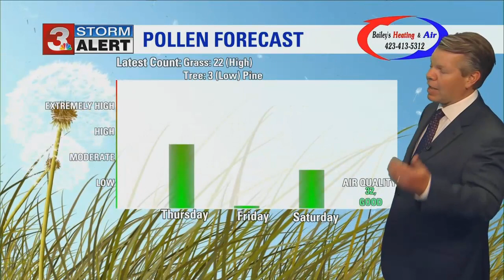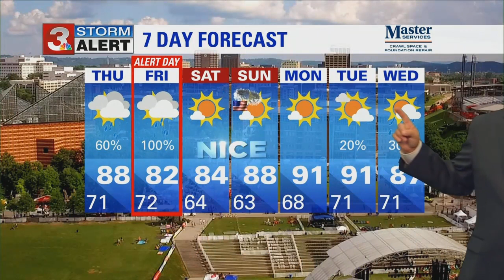David Karnes' Wednesday night forecast